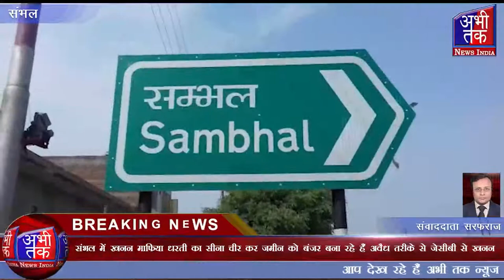संभल में खनन माफिया धरती का सीना चीर कर जमीन को बंजर बना रहे हैं| Abhi Tak News